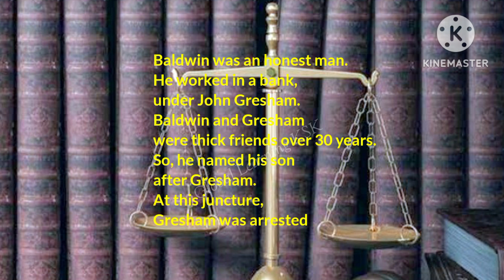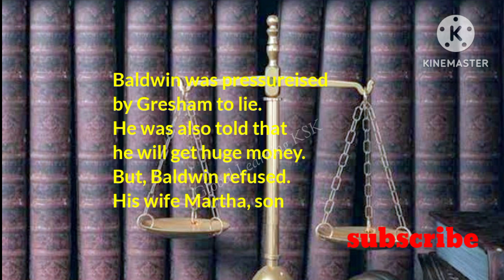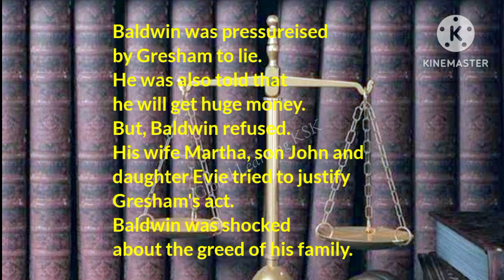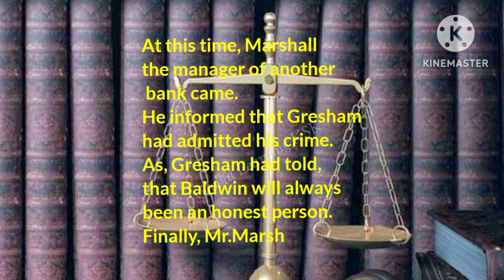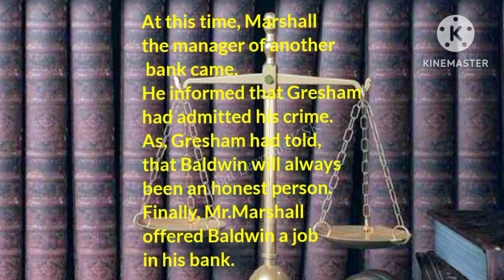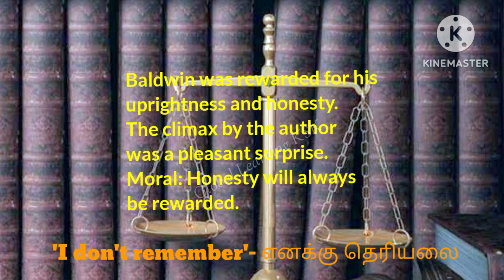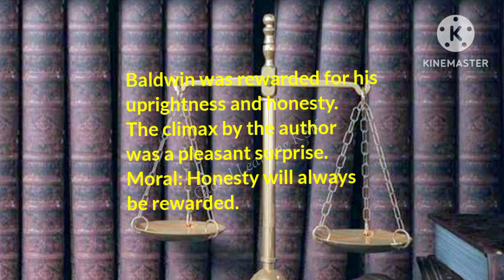TN-12 th ENGLISH-Supplementary-3-The hour of truth by Percival Wilde-Paragraph-(Tamil Explanation)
TN-12 th ENGLISH-Supplementary-3-The hour of truth by Percival Wilde-Paragraph-(Tamil Explanation)-Simple and easy to understand for the students. Continuous and consistent effort leads to success.